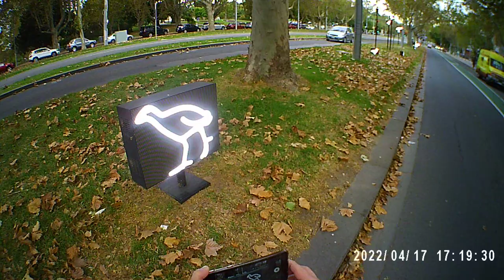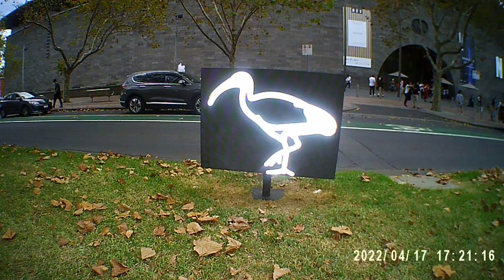Sport Sunglasses with Camera, video recording with sound, takes photos,32 gb MicroSD card,Time Stamp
Sport Sunglasses with Camera, video recording with sound, taking photos,
Storage : 32 gb MicroSD card ( not included )
Time Stamp,
Pixel : 8MP,
Picture Formats : JPG,
Video Resolution 1920 x1080 ,
Video Format :  M-JPEG ,
Video frame rate : 30FPS ,
Battery :  500 mAh polymer lithium battery,
Battery working time 2-3 hours
Size : 145*70*47mm,  Weight : 185g
Place of recording :
Melbourne Art Center Australia,
National Gallery of Victoria Australia